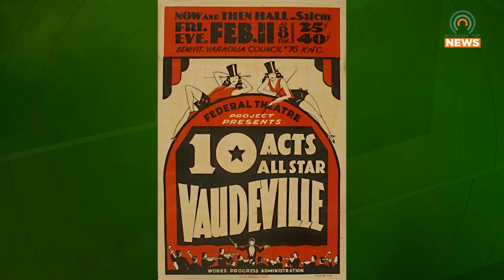June 15 Comedy Show Proceeds to go Toward the New Sensory Park in Prestonsburg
Williamson & Daniel's Vaudeville Comedy Show will be held at the Big Sandy Community & Technical College in Prestonsburg on June 15.